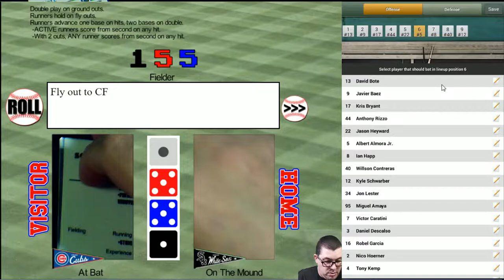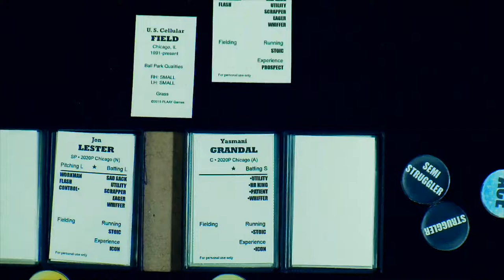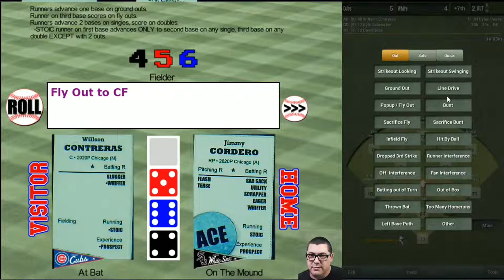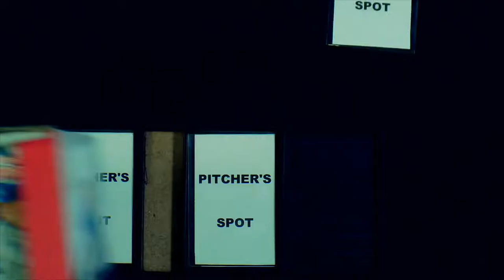Simulation League - Test Game/Dry Run